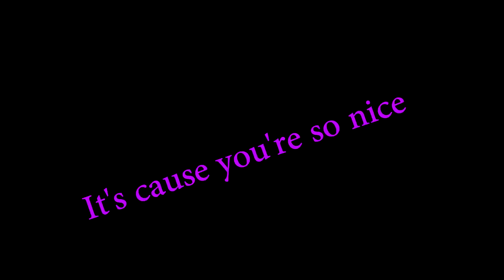Clutch Master... AM I CANADIAN??? CSGO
So apparently you guys think I'm Canadian. I get it all the time. I hope you guys enjoy this video. It helps out the channel a lot. Thanks :)